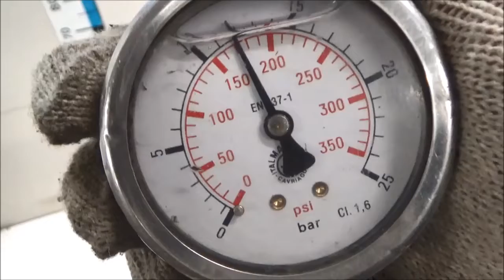Двигатель Geely MR479QA для MK 2008-2015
Описание двигателя Двигатель Geely MR479QA для MK 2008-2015
1.5Л. 16V 2009Г. КОМПРЕССИЯ: 1Ц:12 2Ц:12 3Ц:11 4Ц:12 MR479QA ПО ЗАПРОСУ ПОКАЖЕМ СОСТОЯНИЕ ЗАПЧАСТИ ПО ВИДЕО 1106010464